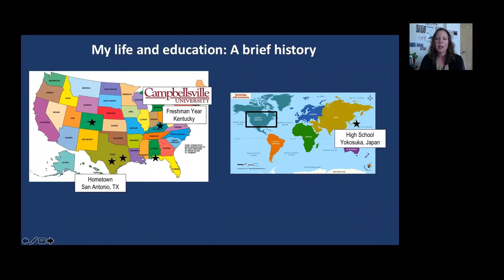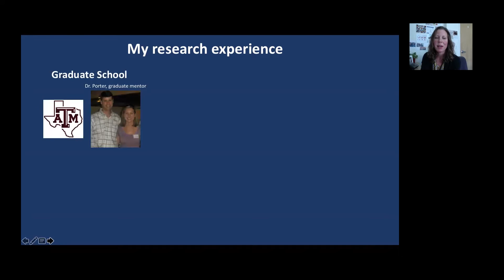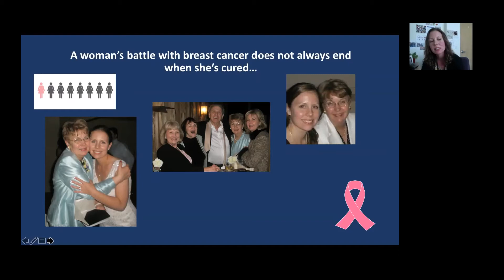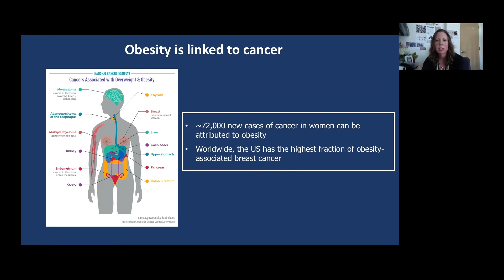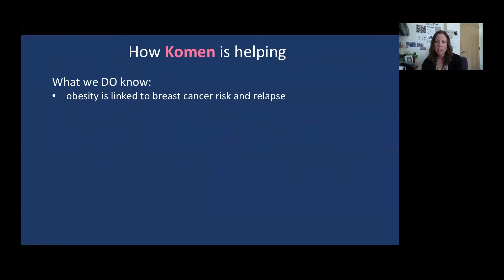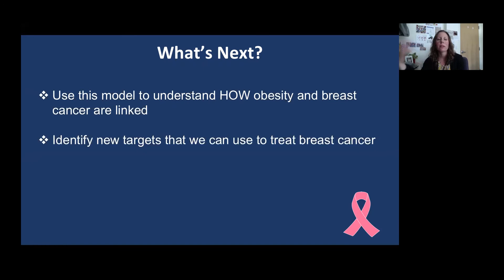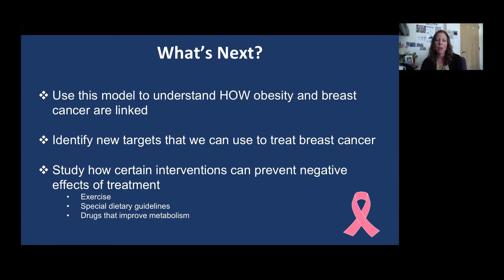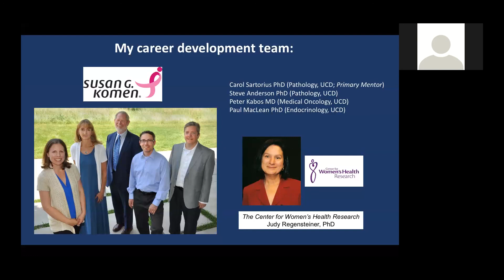Obesity and Breast Cancer: A Vicious Cycle - a Susan G. Komen Webinar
Komen Career Catalyst Grantee and Assistant Professor Dr. Elizabeth Wellberg spoke with us to discuss the relationship between obesity and breast cancer. Her lab is studying how weight gain and metabolic disease (diabetes) as an adult increases your risk for breast cancer. Listen to the recording from the webinar for more information about how you can be a part of the fight to end breast cancer.